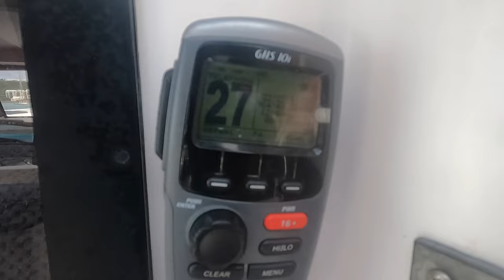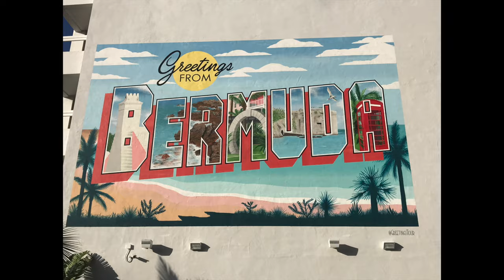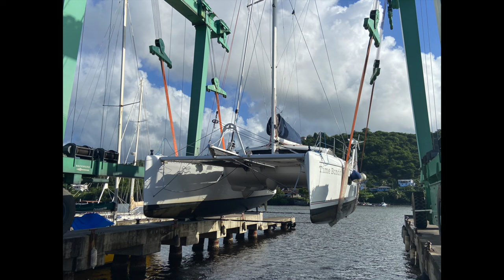Time Bandit - Bermuda to Grenada 2023 Eps 75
Does it always blow 30 knots? Big seas, big winds and croissants